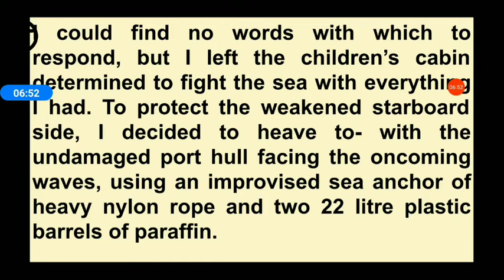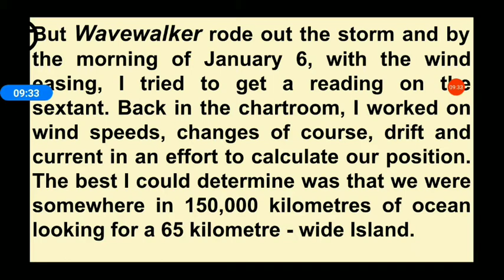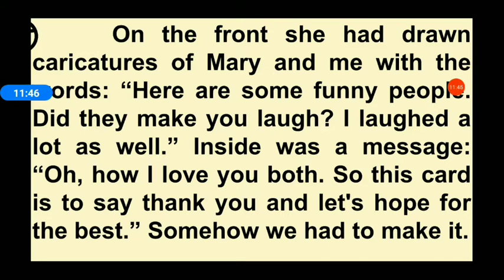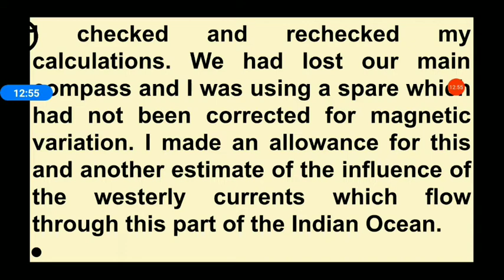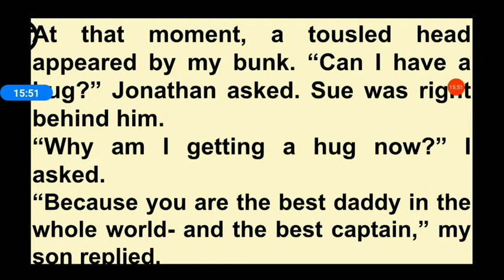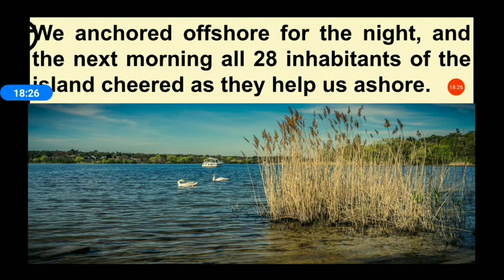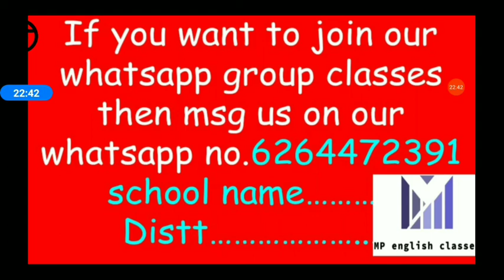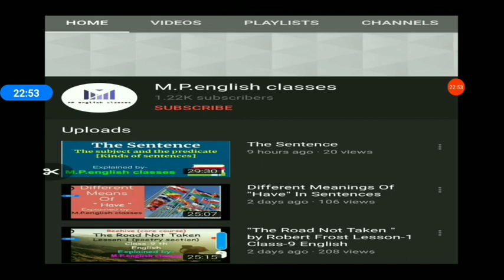"We're not Afraid to Die..if we can All Be Together"by Gordon Cook Lesson-2 part-3 Class-11 English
Full Explanation in hindi and English

M.P.english classes
mp english classes

इस Description के साथ class 11 English के Hornbill book  के Lesson 8 prose +Poem और ,snapshot book के 2 Lesson, explanation के साथ ही Questions and answers की video link दी गई हैं। blue link touch करके सभी video देखे जा सकते हैं।

हमारे Telegram channel से add होने के लिए ब्लू लिंक पर touch करें।

M.P.english classes के facebook page से जुड़ने के लिए नीचे दी गई blue link पर
Touch करें।

Msg.के पूरे video link देखने के लिए read more को touch करें।

class-11/ English
Lesson-1
The portrait of a lady
part-1

New Syllabus/class-11
Lesson-1/The portrait of a lady
Pat-2
English (both hindi or english medium)

Lesson-1/ The Portrait of a lady ( Prose section )
Khushwant Singh

Hornbill(Core course)
Class-11. English
Lesson-1. Poetry Section
"A Photograph"- Shirley Toulson

Class-11/New Syllabus
Lesson-2/part-1

We're Not Afraid to Die. if we can All Together -
Gordon Cook and Alan East

Class-11/New syllabus
Lesson-2/part-2
"We're Not Afraid to Die. if we All Together"-

Lesson -2 / English
We're Not Afraid To Die.
If We can All Be Together

Lesson -3
Discovering Tut :
The saga continues
Part-1
Prose explanation

Lesson -3
Discovering Tut:
The saga continues
Part-2
Prose Explanation

Lesson 3
Discovering Tute:

Poem explanation with Questions And answers

Lesson - 3
Poetry section

Part 1
Prose Explanation
Class 11
English

Part 2
Prose explanation

Chapter 4 / English
Class 11

Poem 4
The voice of the rain
-Walt Whitman
Poem Explanation
With Questions and answers

Lesson - 5
The Ailing Planet:the green movement's Role
Part -1

Lesson -5
Part -2
Prose explanation

The ailing planet : The green movemet's role

Lesson ;-6
Poem -4

Childhood

Lesson 8 / poem -5
Father to son
Poem written by
ELIZABETH JENNINGS

{ poem explanation with Questions & Answers}

Snapshots /English

Lesson 1

Part 1

Full prose explanation in hindi

Snapshots/English
Class 11

Lesson -1
The summer of the beautiful white horse
Part 2

Snapshots
Class 11
English

Snapshots / class 11
English

Lesson -2
The Address
- Marga Mundo
{ Prose Explanation }

Questions & Answers
The Address
Lesson 2
Class 11 / English
Snapshots